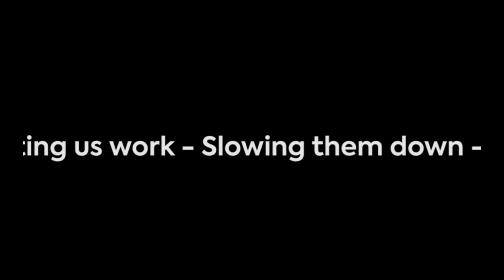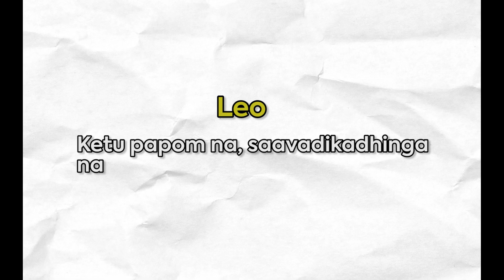I Worked in a Construction Site